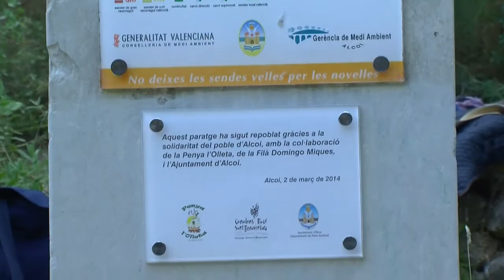Repoblació Popular Racó Sant Bonaventura